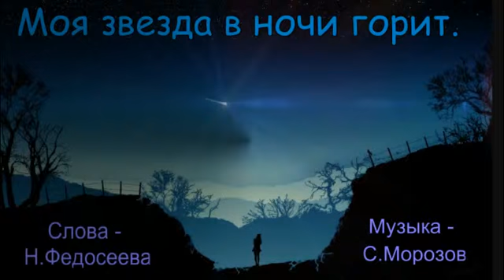Моя звезда в ночи горит Сл Н Федосеева,муз,исп С Морозов